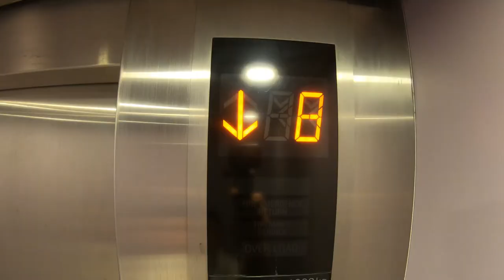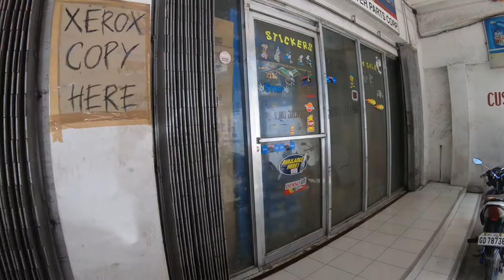Sunshine gets a bath in Cebu City, Philippines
Sharing this short video video on the car wash version here in Cebu City, Philippines.
And trying & failing to buy parts :)